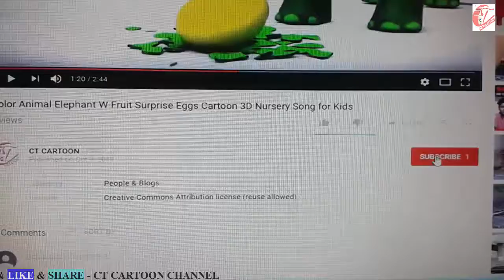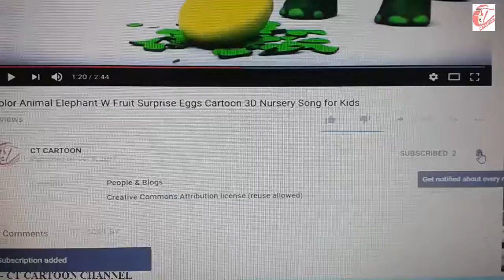Learn color part 09 w surprise eggs and Soccer ball HAMMER for kids and children ct cartoon